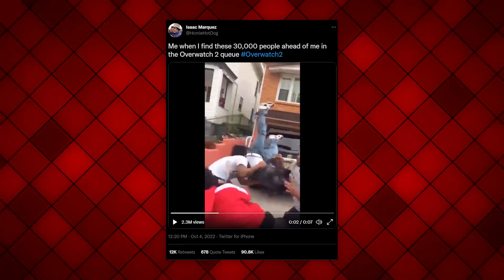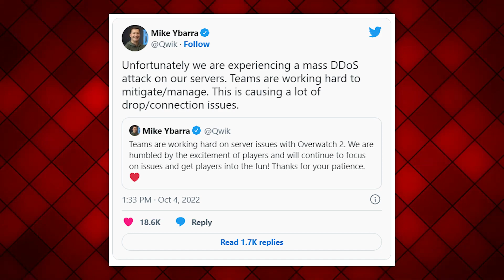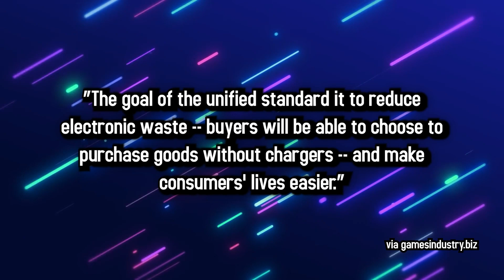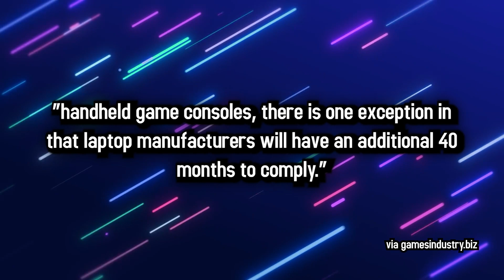Overwatch 2's Big First Day | 5 Minute Gaming News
- Overwatch 2's Big First Day
- EU Lawmakers Pass Standard Charger Law

5 Minute Gaming News is a short form program where old internet wizard Jesse Cox drops you just enough gaming news for your short attention span.

• Cox Omnimedia:
Founder/Executive Producer: Jesse Cox
Production Manager: Julia Rendell
Editors: Mari Locsin
Animation: Daniel Tan

• Send your fan mail to:
Jesse Cox